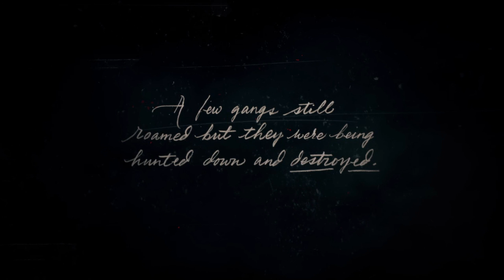Red Dead Redemption 2 Part 1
Thank you guys for tuning in on this video series. Social Media                                                                                                                                            Instagram @king.ditto_                                                                                                                         Twitter @jjfarrar008